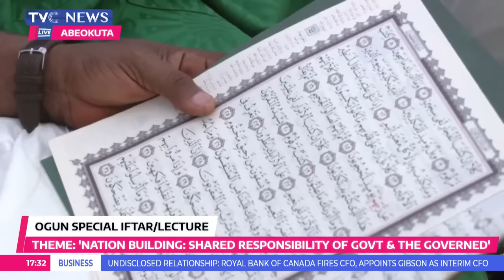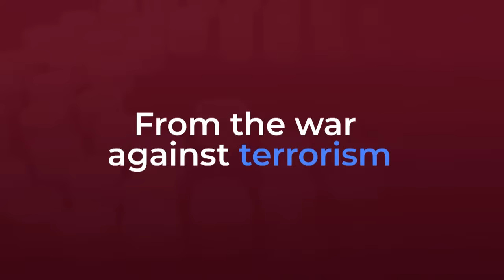[LIVE] OGUN STATE: GOV. DAPO ABIODUN HOSTS A SPECIAL IFTAR (BREAKING OF FAST) AND SPECIAL LECTURE.